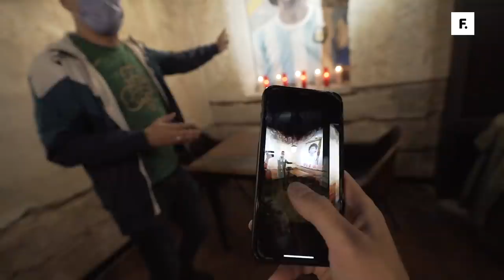"NUNCA PROBÉ ALGO ASÍ": Merakio y Julio Leiva visitaron una parrilla argentina en Madrid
Durante la gira por España, el equipo de CajaNegra fue recibido por Merakio en Madrid, que los hizo sentir como en casa nivel: celebrar el encuentro con un asado.

Pasamos por Piantao para averiguar qué onda la experiencia de Merakio  en el Viejo Continente y entre comida y comida, se habló de todo. Lo único que vamos a decir lo ponemos en palabras de Julio: "Nunca probé algo así" ¡Imperdible!

Consejo: También están subidas las entrevistas a C. Tangana e Ibai, junto a otros vlogs del viaje que organizamos con apoyo de Aerolíneas Argentinas ¿Sale esa maratón?